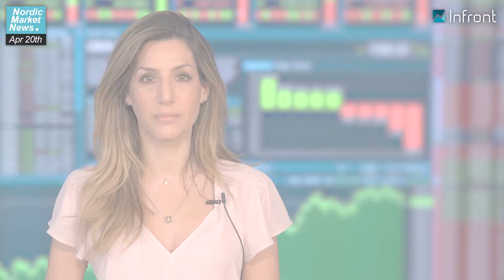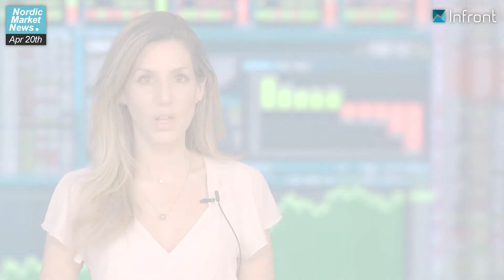NMN 2018-04-20 Ericsson posts largest one-day gain in a decade